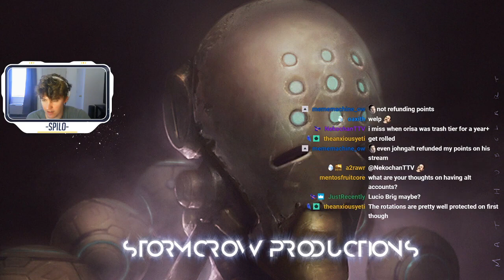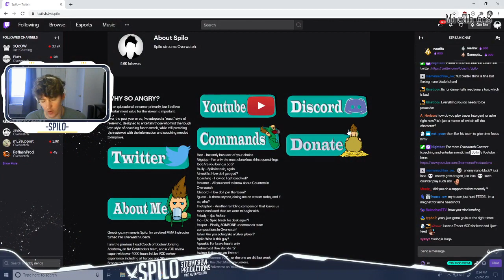Super Genji Review (Pro Coach's Analysis)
Coach Spilo takes an in-depth look at a Main Tank on Genji- in an official match.

Does he carry or choke? Find out in an in-depth analysis, and learn how Super utilizes his big brain to make up for his (less than spectacular) aim!

To join our team, jump in our Discord and follow Spilo on Twitch: